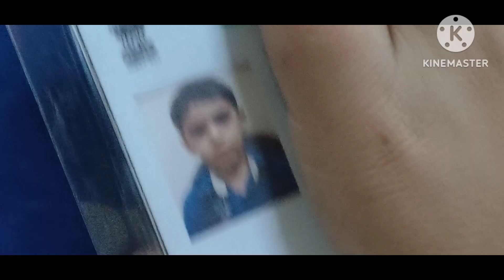ye mauka fir pata nahi kab mile 😐 nikal gai pure pariwaar ke saath